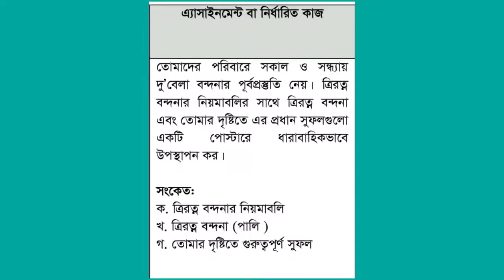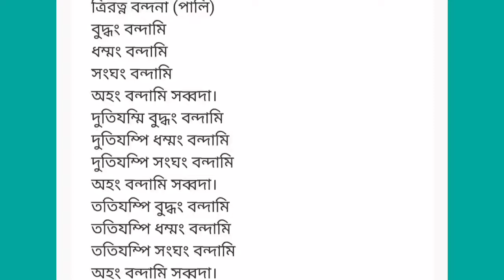৮ম শ্রেনির ৭ম সপ্তাহের বৌদ্ধ ধর্মের সম্পূর্ণ সামাধান 8 baddist religion assignment answer 7th week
৮ম শ্রেনির ৭ম সপ্তাহের বৌদ্ধ ধর্মের সম্পূর্ণ সামাধান 8 baddist religion assignment answer 7th week

Class 9 Buddha Religion 7th Week Assignment Answer 2021 | বৌদ্ধধর্ম উত্তর । 8ম এ্যাসাইনমেন্ট ২০২১

7th week boddist assignment of class 8 2021
Class 8 assignment boddist
assignment boddist 2021 7th week

More Related Tags:

সপ্তম শ্রেণি বাংলা প্রথম এসাইনমেন্ট,সপ্তম শ্রেণি বাংলা,
class seven assignment,বাংলা এসাইনমেন্ট,
class 8 assignment answer,
৭ম শ্রেণী,বাংলা ১ম এসাইনমেন্টের উত্তর ২০২১,
Bangla First Assignment Answer 2021,assignment 2021,
৭মএসাইনমেন্টের উত্তর ২০২১,
নবম শ্রেণী,বাংলাদেশ ও বিশ্বপরিচয় প্রথম অ্যাসাইনমেন্ট,
নবম শ্রেণি বাংলাদেশ ও বিশ্বপরিচয়,
class Nine assignment,বাংলাদেশ ও বিশ্বপরিচয় এসাইনমেন্ট,
৭ম শ্রেণী,বাংলা ১ম এসাইনমেন্টের উত্তর ২০২১,

class 9 assignment 2021,বাংলাদেশ ও বিশ্বপরিচয় প্রথম এসাইনমেন্টের উত্তর,

academy,class 9 assignment,

প্রথম এসাইনমেন্টের উত্তর ২০২১,